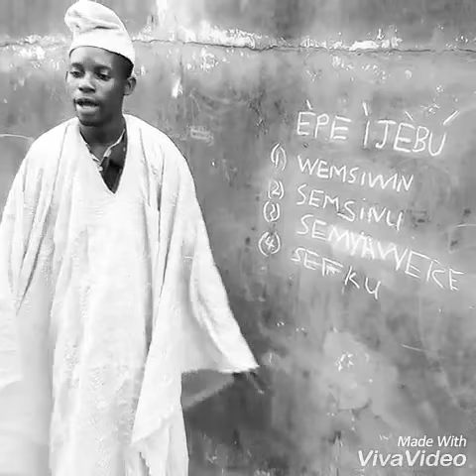Baba Ijebu the lesson teacher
Baba Ijebu the lesson teacher he started cursing the children.